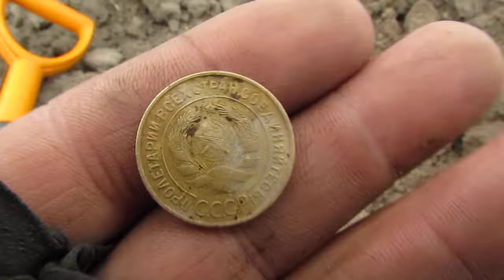ПОИСК КЛАДА В КИЕВСКОЙ ОБЛАСТИ!!!2019.10.06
КОП МОНЕТ 2019. ПОИСК МОНЕТ 2019. ПОИСК КЛАДА 2019.